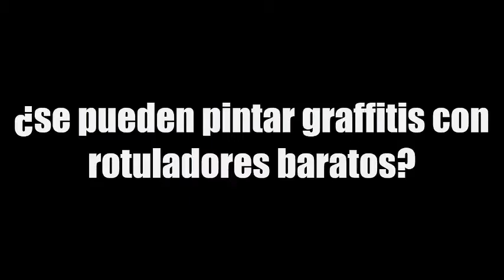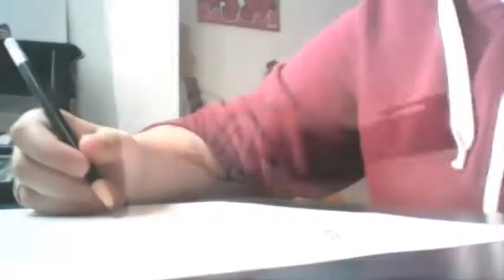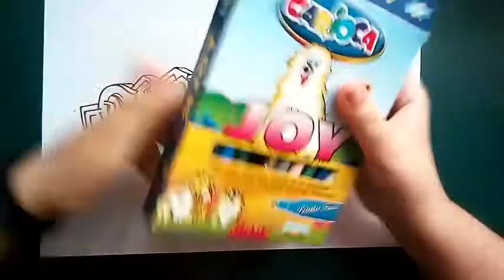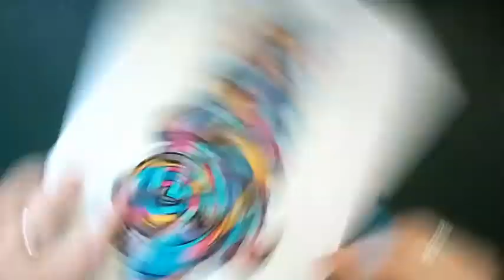¿Se pueden pintar GRAFFITIS con ROTULADORES BARATOS? | Carkajack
¿Tu que opinas? Dimelo en los comentarios!!

¿Quieres que tus graffitis salgan en el canal? Solo tienes que enviarme una foto al correo de aqui abajo!!

graffiti madrid,
graffiti bombing,
graffiti fail,
graffiti españa,
graffiti metro,
graffiti 2017,
graffiti barcelona,
graffiti metro madrid,
graffiti train,
graffiti rap,
graffiti,
graffiti real,
graffiti art,
graffiti alphabet,
graffiti alicante,
graffiti argentina,
graffiti acido,
graffiti a rodillo,
graffiti aper,
graffiti andalucia,
graffiti animation,
graffiti autobus,
a graffiti letter,
a-z graffiti letters,
graffiti berlin,
graffiti bilbao,
graffiti bcn,
graffiti bus,
graffiti barcelona metro,
graffiti bomb,
graffiti book,
graffiti bogota,
letra b graffiti,
phunk b graffiti,
bias b graffiti,
graffiti letter b,
b dolan graffiti busters,
graffiti alphabet b,
graffiti b roll,
letras de graffitis b,
graffiti b harfi,
graffiti canvas,
graffiti con rotulador,
graffiti como hacer,
graffiti cancion,
graffiti callejero,
graffiti crew,
graffiti character,
graffiti corp,
graffiti coruña,
graffiti creator,
c graffiti letter,
letra c graffiti,
madc graffiti,
mad c graffiti 2015,
graffitis de c kan,
c kan graffiti,
graffiti letters c,
graffiti alphabet c,
graffitis c,
letras de graffitis c,
graffiti documental,
graffiti dibujo,
graffiti doke,
graffiti david,
graffiti does,
graffiti degradado,
graffiti dragon,
graffiti daos,
graffiti de clash royale,
graffiti draw,
letra d graffiti,
letter d graffiti,
graffitis d,
graffiti letters d,
graffiti 3d,
graffiti alphabet d,
graffiti d.f,
letras de graffitis d,
grafiti huruf d,
graffiti d'halloween,
graffiti español,
graffiti en pared,
graffiti españa 2017,
graffiti en papel,
graffiti en trenes,
graffiti euskotren,
graffiti en movimiento,
graffiti escape,
graffiti elfos,
de graffitis,
letra e graffiti,
cast e graffiti,
letter e graffiti,
graffitis letra e,
graffitis e,
graffiti alphabet e,
letras en graffiti # e by saukoart,
graffiti e manga,
graffiti preto e branco,
graffiti film,
graffiti feve,
graffiti fat cap,
graffiti france,
graffiti fondo,
graffiti foim,
graffiti full movie,
graffiti fast,
graffiti for kids,
letra f graffiti,
f ups graffiti,
graffiti letters f,
letras de graffitis f,
graffiti ghost,
graffiti gopro,
graffiti ghost ea,
graffiti game,
graffiti girls,
graffiti galicia,
graffiti ghost 2017,
graffiti gran canaria,
graffiti goku,
graffiti green,
cecilio g graffiti,
king lil g graffiti,
graffiti letter g,
g-slide graffiti showtime,
graffitis letra g,
g unit graffiti,
graffiti alphabet g,
g slide graffiti,
klasky csupo graffiti g major,
grafiti huruf g,
graffiti hurtos,
graffiti hopes,
graffiti handstyle,
graffiti hospitalet,
graffiti house,
graffiti heart madonna,
graffiti history,
graffiti historia español,
graffiti halo,
graffiti h-d,
letra h graffiti,
graffiti letters h,
graffiti drawing h,
graffiti alphabet h,
graffiti ilegal,
graffiti ilegal españa,
graffiti instrumental,
graffiti ironlak,
graffiti in public,
graffiti ink,
graffiti ingles,
graffiti inkscape,
graffiti ilegal en trenes,
graffiti ilegal buster,
i love graffiti,
i tag graffiti,
i write graffiti,
i do graffiti,
graffiti ja,
graffiti jam,
graffiti juego,
letter k graffiti,
graffiti letters k,
graffiti alphabet k,
jordan 8 graffiti,
graffiti capitulo 8,
american graffiti 8/10,
koufuku graffiti 8,
american graffiti 8,
skype graffiti 8,
graffiti 94,
graffiti 90s,
graffiti 93,
graffiti 92,
graffiti 95,
graffiti 98,
graffiti 99,
graffiti 97,
graffiti 98fm,
japanese graffiti 9,
risk 9 graffiti,
level 9 graffiti
maonz doke,
maonz personalizando,
maonz hd letras,
maonz 3d,
maonz canvas,
maonz letra n,
maonz graffitis,
maonz pared,
maonz,
maonz hd,
maonz abecedario,
maonz como hacer 3d,
maonz como hacer letras,
maonz graffiti,
maonz graffiti en pared,
maonz graffitis de mis suscriptores,
maonz hd tutorial,
maonz hd rotuladores,
maonz hd abecedario,
maonz hd personalizando,
maonz letra o,
maonz letra r,
maonz materiales,
maonz sombras,
maonz tutorial,
mainz vs,
maonz wildstyle,
mainz 05 hertha,
mainz 05,
mainz 05 hamburg,
mainz 05 vs hertha berlin,
mainz 05 vs hoffenheim,
mainz 05 training,
mainz 05 vs hannover 96,
mainz 05 bayer leverkusen,
mainz 05 kenan kodro,
mainz 05 pes stats